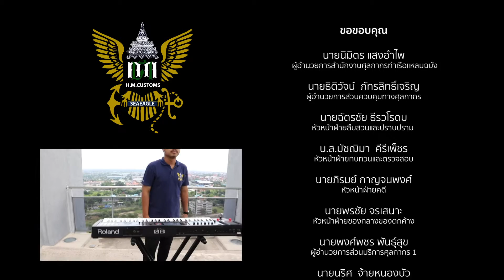จริงใจไว้ก่อน&ควักหัวใจ ใหม่ เจริญปุระ Cover By SEA EAGLE BAND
จัดทำด้วยความรักและผูกพัน แสดงถึงพลังของชาว สทบ.
Sea eagle Team

นายฐานวัฒน์ ชัยสุวิรัตน์(guitar)
นายวรเศษฐ สืบค้า(guitar)
นายศตวรรษ ศรีวะโสภา(guitar)
นายนุกูล โพชราช(percussion￼￼￼)
นายจิรศักดิ์ ศรีระษา(drum)
นายวัชรพงษ์ ดำรงศิลป์(bass)
นายณัฐกิตติ์ วัฒทันติ(soundengineer￼)
นายนราพงษ์ ปราโมทย์(piano)
นางสาวธิดารัตน์ เนียรสันเทียะ(vocal)
นางสาวสุพัตรา เสนาขันธ์ (dancer)
นางสาวนิชากร. จงจิตร (dancer)
นางสาวธิวารัตน์ ภูชะนะ (dancer)
นางสาวกรรณิการ์ วรรธนเจริญลาภ(dancer)

Producer : นายวรเศษฐ สืบค้า(guitar)
Mixdown : นายวรเศษฐ สืบค้า(guitar)
Mastering : นายวรเศษฐ สืบค้า(guitar)

Camera : นายณัฐกิตติ์ วัฒทันติ,นางสาวกรรณิการ์ วรรธนเจริญลาภ,นายปราโมทย์ พลยะมต์,นายธนภัทร ชาวสวน